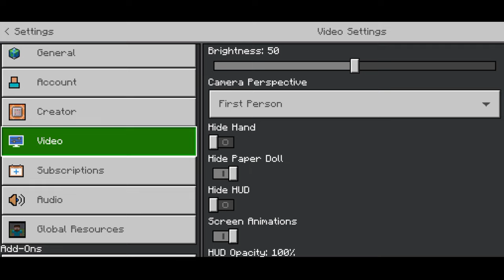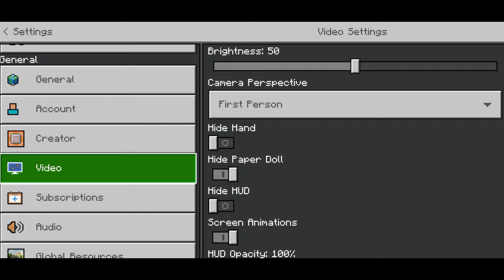5 BEST MINECRAFT SETTINGS MOBILE FOR BEGINNERS (HINDI)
5 BEST MINECRAFT SETTINGS MOBILE FOR BEGINNERS (HINDI)

In this video, you're going to learn 5 hidden settings in minecraft pocket edition. Enjoy!

▶️ Here's what you'll see in this video:
0:00 Intro
0:13 1st setting
0:48 2nd setting
2:31 3rd setting
3:36 4th setting
4:49 5th setting

About us:
Hi! I’m Arif. On my channel, you will find cool gaming videos. I love playing games and sharing my experiences with you.